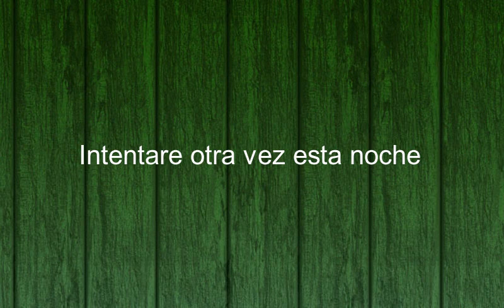How to say I'll Try Again Tonight in Spanish